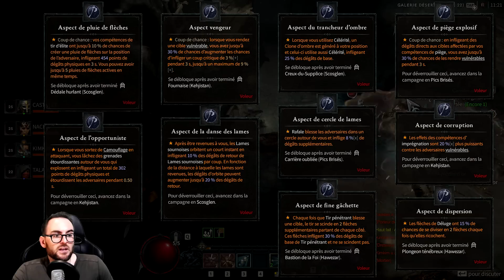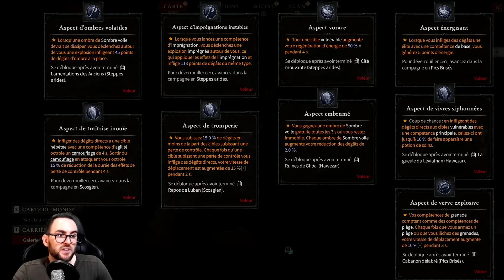VOLEUR ► IDENTITAIRE, COMPÉTENCES, LÉGENDAIRES ★ DIABLO 4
Voleur : Mécanique de classe, compétences, aspects légendaires (codex & drops)

0:00 Intro
0:29 Identitaire
3:11 Effets spécifiques
4:27 Nœud 1 (De base)
7:59 Nœud 2 (Principale)
11:43 Nœud 3 (Agilité)
15:19 Nœud 4 (Subterfuge)
18:50 Nœud 5 (Imprégnation)
22:20 Nœud 6 (Ultimes)
24:58 Nœud 7 (Passives principales)
26:36 Aspects légendaires

A bientôt ingame spartiate !